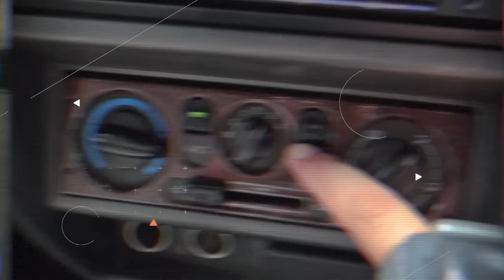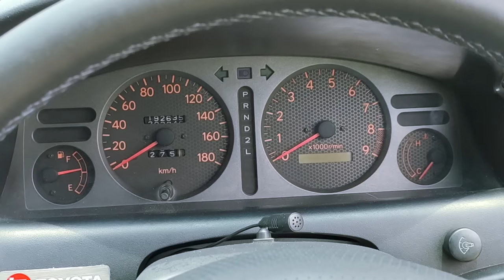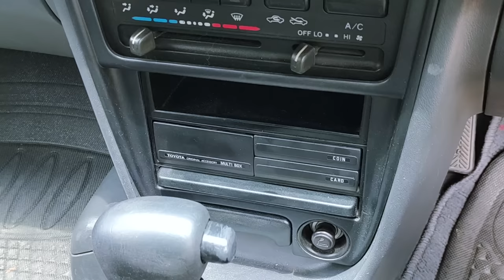TOYOTA COROLLA ALL NEW WALAUPUN TUA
Corolla ini sampai kapanpun akan dibilang baru. Heran.